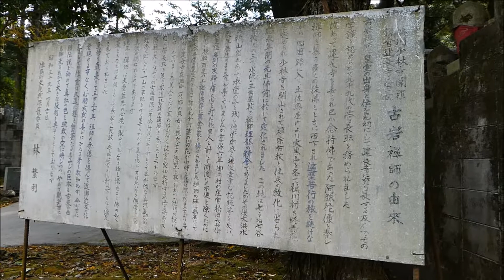パワースポット「日切地蔵さん」🙏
愛媛県宇和島市津島町にある日切地蔵さんは有名なパワースポットで近隣の方はもちろん、遠く全国から願掛け（がんかけ）に訪れます。
日切地蔵さんは「日を限って祈願すると願いが叶えられる」といわれる地蔵菩薩。